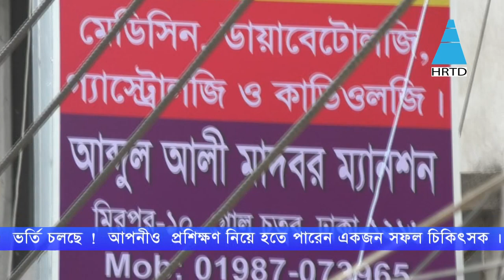Courses of HRTD Medical Institute_ HRTD 11